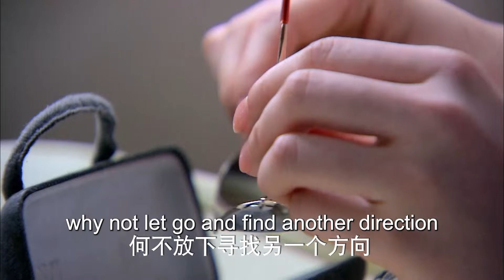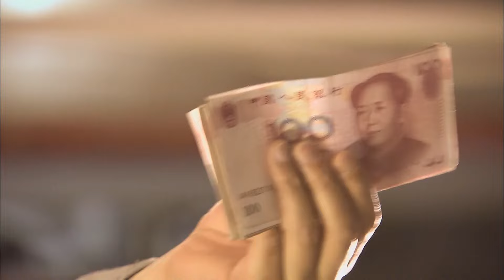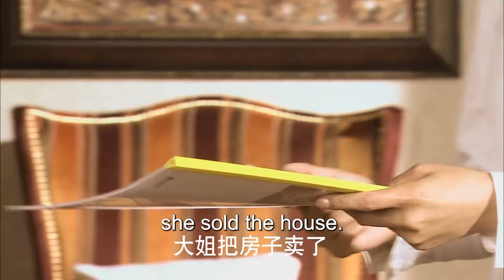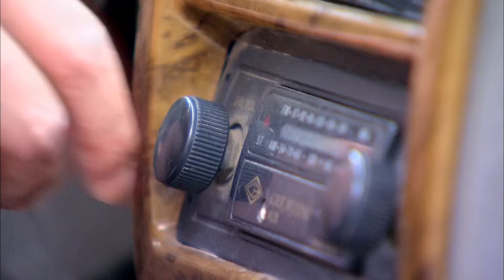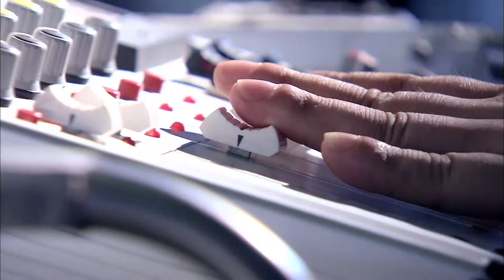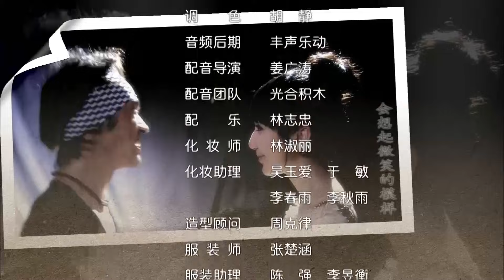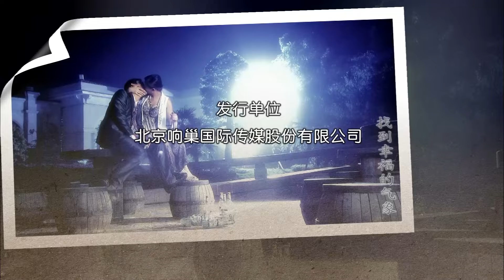【ENG SUB】EP 06丨Modern Family丨Modern Son-in-Law丨摩登女婿丨Xu Lu, Lou Yi Xiao, Yu Jie Qi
★ModernFamily ModernFamilyMan ModernSon-in-Law
★ Yu Jie Qi became a celebrity by accident after failing to achieve his dreams. He does not like being a celebrity, as he feels that he has no freedom and paparazzi are always around. But when he meets the nurse Xiao Ya, his heart finally found a home. Soon after, the two get married in secret, away from the prying eyes of the public. At home with his new wife and in-laws, he's able to be himself and tries to use his money to help them. But things are not as happy as he would like, especially when a face from his past comes and stirs up chaos.
【ENG SUB】Modern Family丨Modern Son-in-Law丨摩登女婿丨Xu Lu, Lou Yi Xiao, Yu Jie Qi
📢 Main Actors: Xu Lu, Lou Yi Xiao, Yu Jie Qi